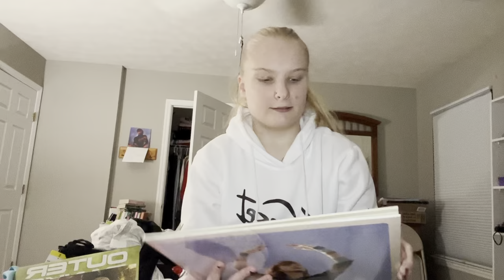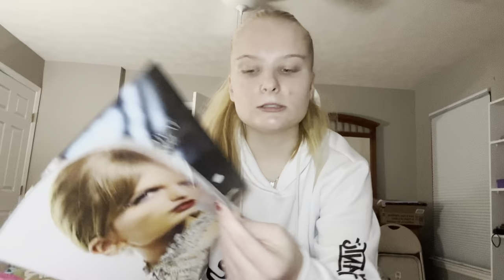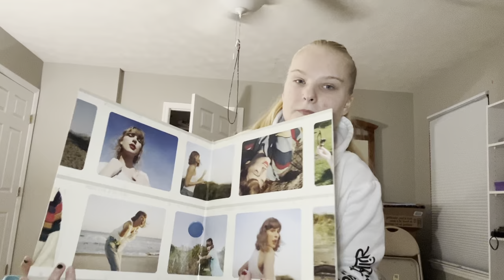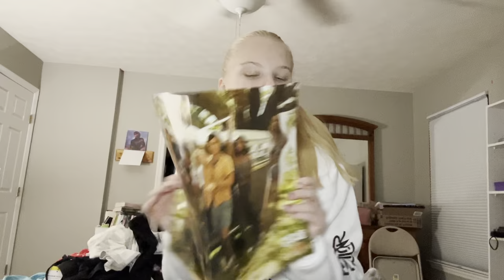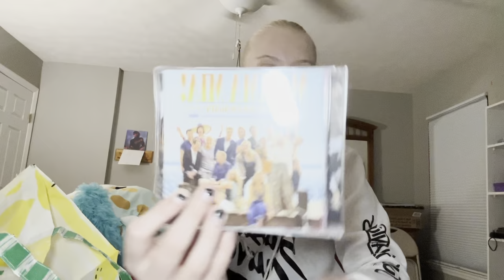what i got for christmas 2023!🤍🎄| taylor swift, joshua bassett, one direction, tate mcrae + more!!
what i got for christmas 2023!! hope you all had an amazing christmas and i hope 2024 is amazing for everyone!!